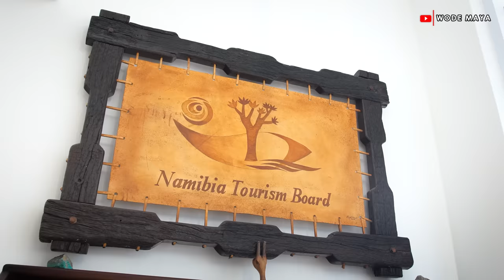Namibia:A Hidden Paradise You Need To Visit Before You Die!